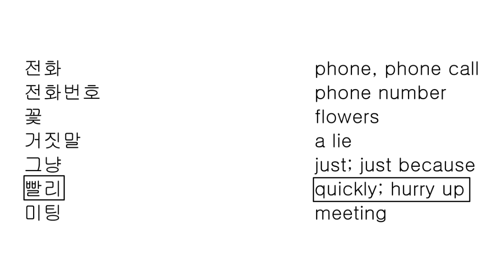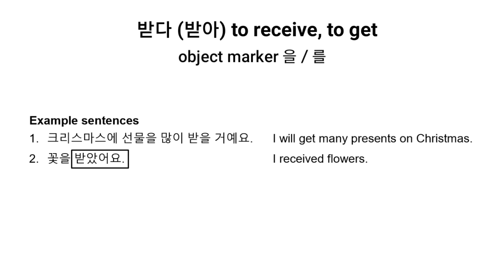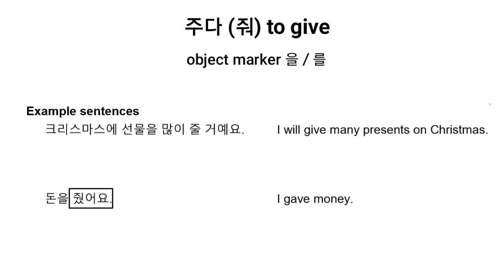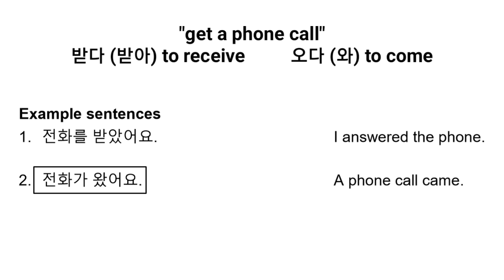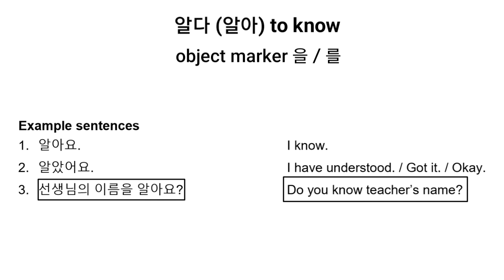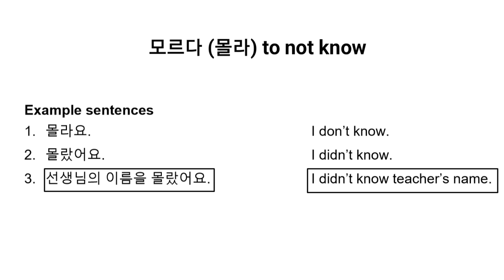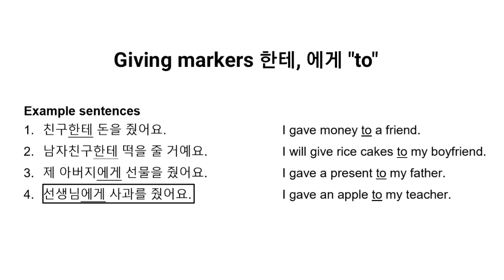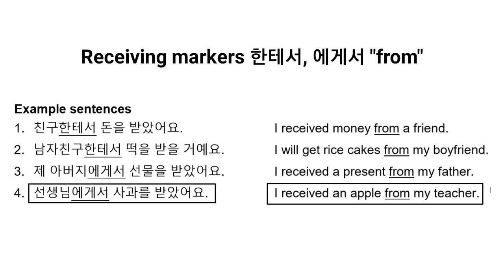Lesson 15: Pagbigay at Pagtanggap (Korean Language Self-study) Korean Language Tagalog Tutorial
Lesson 15: Pagbigay at Pagtanggap (Korean Language Self-study) Korean Language Tagalog Tutorial. Sa korean language tagalog tutorial na ito, atin pag-aaralan ang "pagbigay at pagtanggap". May mga marker tayong gagamitin dito para ating malaman kung para kanino o kung saan galing ang isang bagay. Makakatulong ang video na ito sa inyong korean language self-study.